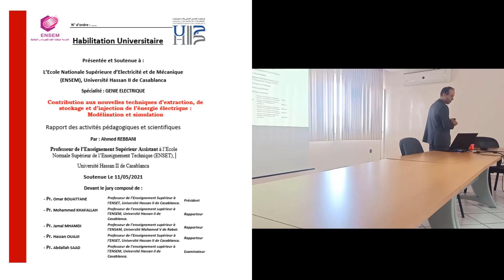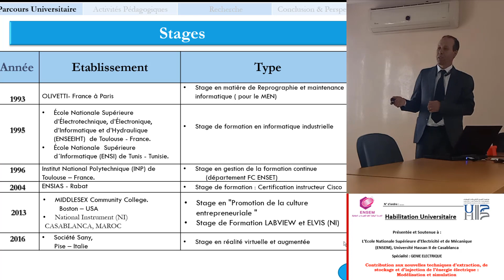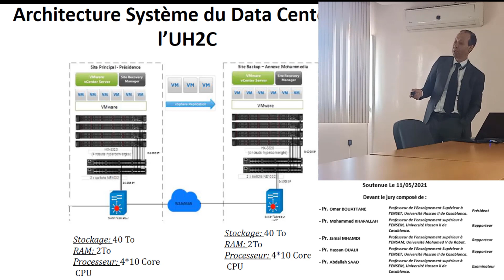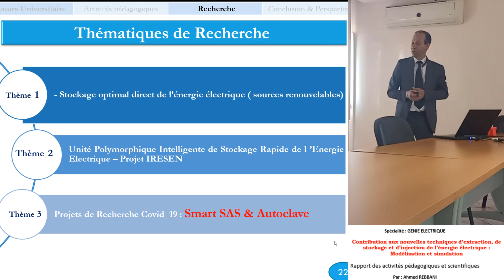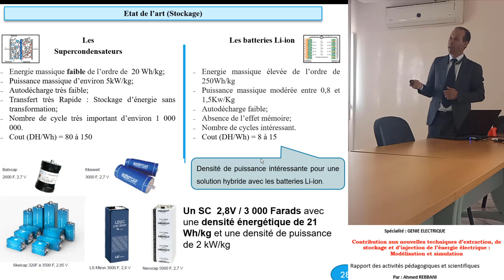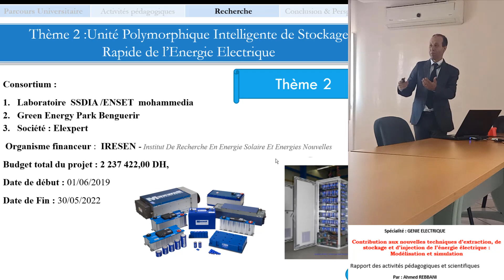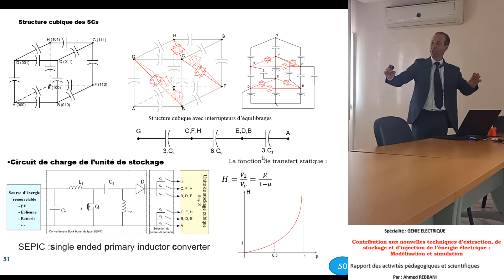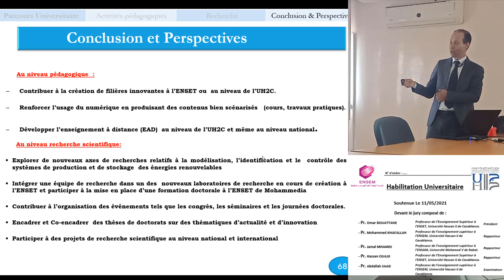soutenance Habilitation universitaire